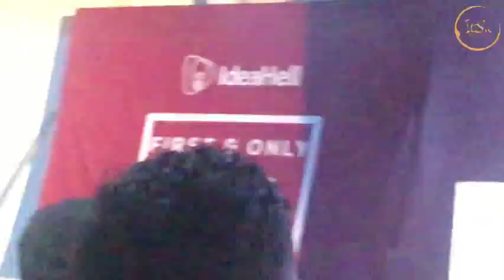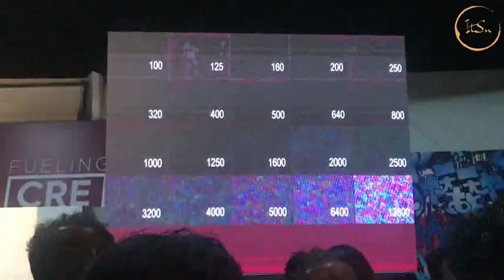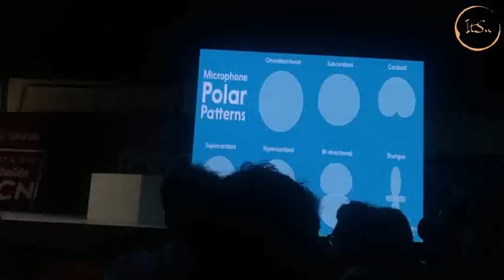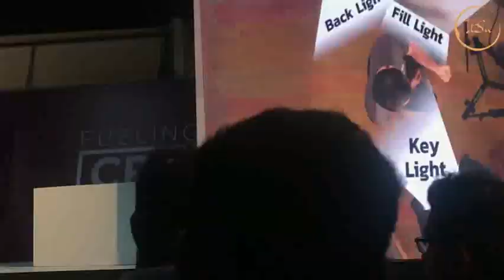Best Video Tricks For Youtuber By Malinda Alahakoon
Malinda Alahakoon Speech in IdeaHell Youtube WorkShop
Ideahell Youtube Workshop
TechTrack Show
Sinhala Srilanka 2018